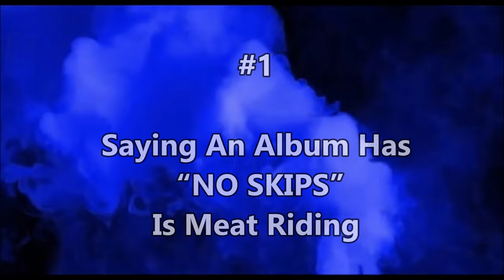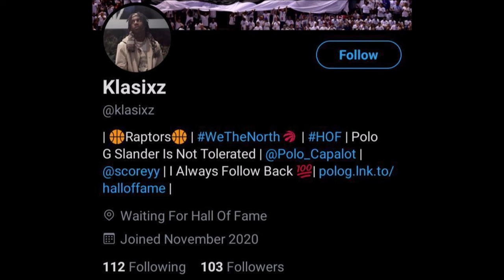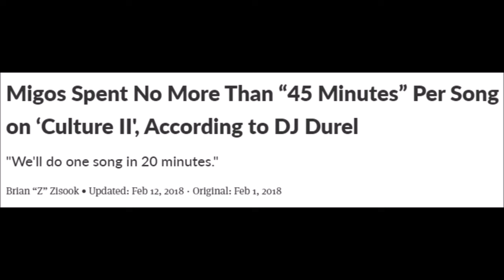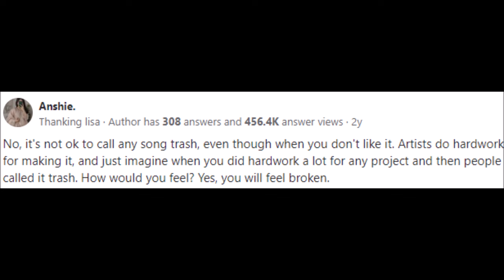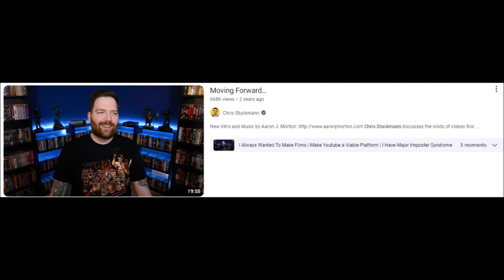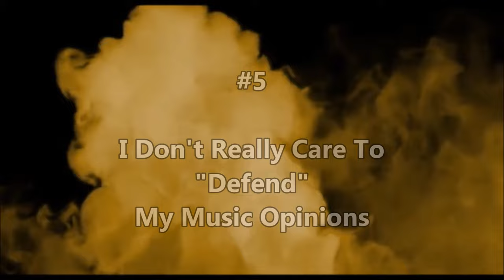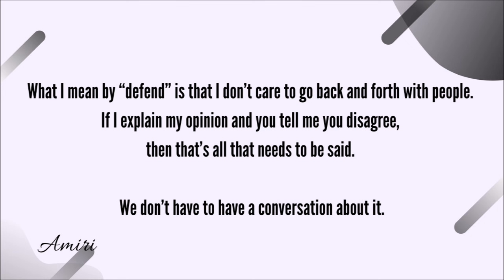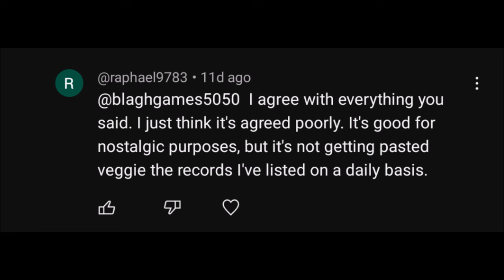My Pessimistic Music Opinions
My Pessimistic Music Opinions. In this video, I discuss my opinions on rappers, rap fans, and overall music opinions where I can admit my perception of the topic is more negative than it should be.